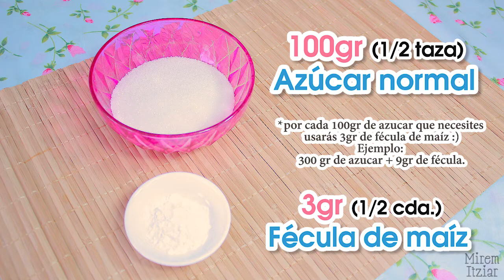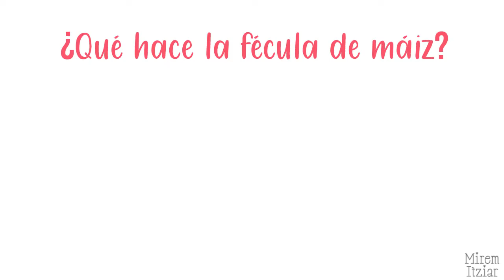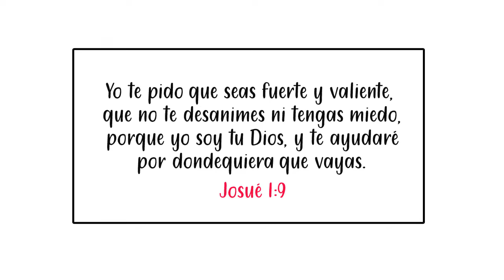COMO HACER AZÚCAR GLASS O IMPALPABLE (fácil - casera) | Mirem Itziar ❤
En este video les enseñaré como hacer azucar glass o impalpable casera, queda igual que la que compramos en la tienda o en el super pero es aún mejor porque así sale mucho más barata y la tendremos a nuestra disposición en cualquier momento que la necesitemos, espero este tip les sea de mucha ayuda, gracias por ver el video, los quiero! ❤

❤VIDEOS ANTERIORES:
JERICALLAS ESTILO JALISCO: